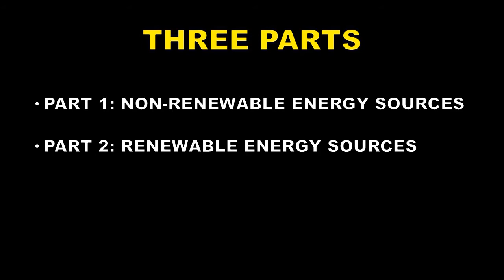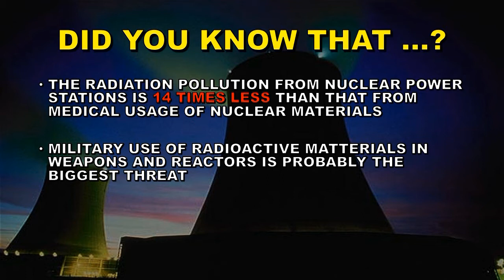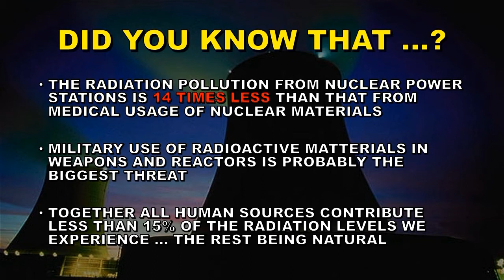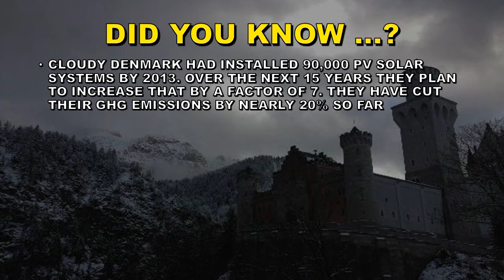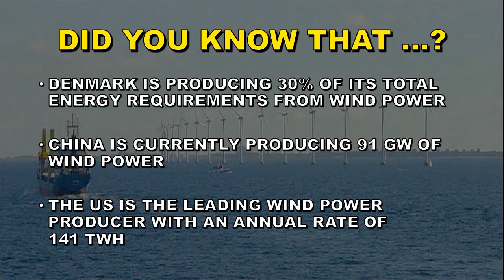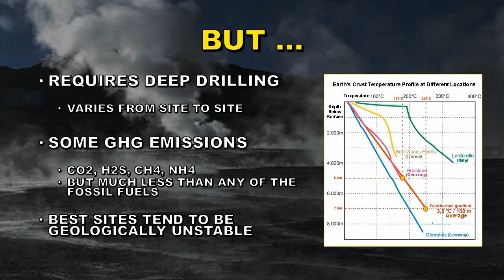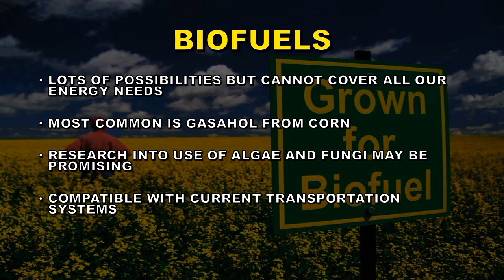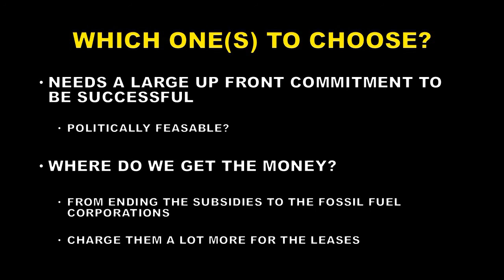THE ENERGY CRISIS: PART 2 – 29 JANUARY 2015